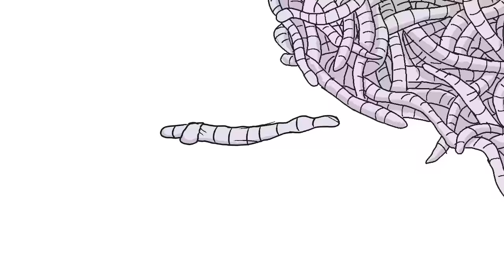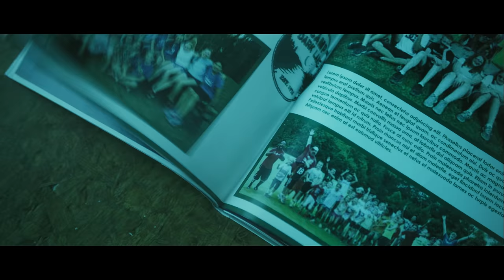Horror Short Film "Come Be Creepy With Us" | ALTER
A millennial nightmare that follows Anna, a young woman stuck in the midst of a quarter-life crisis, who learns how to keep on living after being haunted by the undead spirit from her summer camp past. It’s about emerging adulthood and millennial angst; about letting go of our pasts and embracing what it means to grow up.

"Come Be Creepy With Us" by Beth Fletcher

More About "Come Be Creepy With Us":
Our film follows, Anna, a twenty-something living in Los Angeles. She used to be a complete badass who totally had her life together...but then her boyfriend left her and she got fired from her job. Her well-meaning but basic friends, Aaron and Carly, can’t give her the support she needs during this stagnant, insecure, and helpless time she’s stuck in...BUT THEN the undead corpse of a young woman comes up through her bathtub drain. This zombie-esque swamp monster turns out to be Bonnie, who was a young camper at Camp Dark Lake many years before. Bonnie drowned in the lake when Anna was a counselor in charge of watching the campers. Initially seeking revenge, Bonnie befriends Anna as they both find they are struggling with some of the same issues. They smoke a little weed, drink some champagne and make some friendship bracelets but eventually must learn to move on without each other.

"Come Be Creepy With Us" Credits:
Directed by Beth Fletcher
Produced by Mike Labbadia
Written by Michael Calciano
Cinematography by Jesse Coyote
Production Designer Melissa Woods
Edited by Ede Bell-Crowder
Starring Adelaide Lummis, Jasmine Kimiko, Dylan Arnold, Tierra Luckey, Michael Calciano,  and Carissa Bazler
VFX by Chris Dold
Sound Design by Andrew Guastella